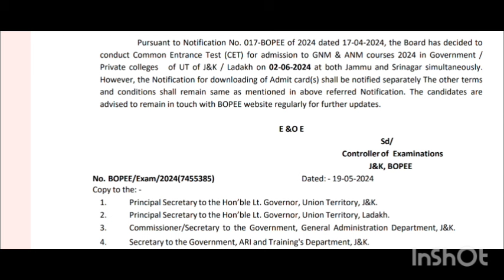JKBOPEE RELEASED GNM ANM OFFICIAL ENTRANCE DATE